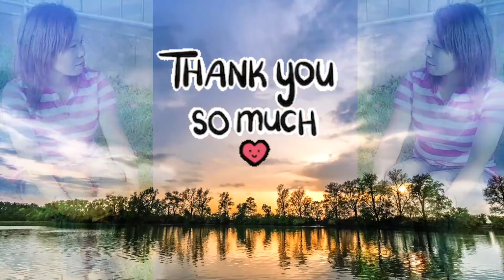SHOPPING AT TRADISIONAL MARKET IN DAAN ROAD TAIPEI CITY -TAIWAN 🇹🇼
hallo assalamualaikum selamat sore video hari ini belanja sayur Mayur di pasar DAAN ROAD Taipei city Taiwan 🇹🇼